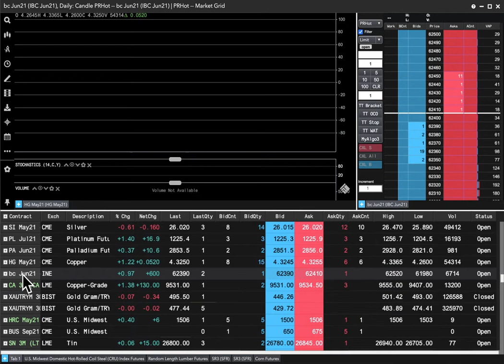Relative performance of copper futures in Chicago, London and Shanghai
Copper futures are strong on this last session of the week. On a relative basis, futures at LME and INE (Shanghai) are already above their contract high closing price. Futures at CME have some work to do.